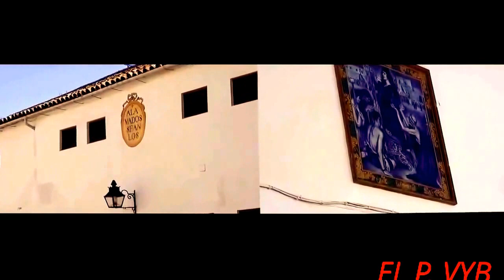DE UN MITO A OTRO MITO DE JOSE TOMÃS A MANOLETE